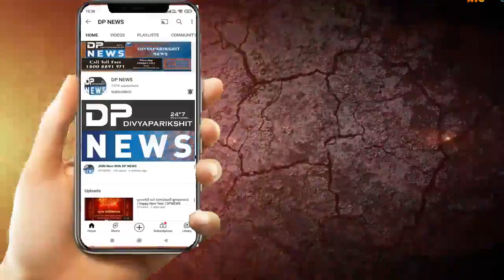Khelo India Youth Game Athletic રામાણી કુમકુમ GoldMedal મેળવી Sabar Stadium Himatnagar ગૌરવ વધાર્યું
રામાણી કુમકુમે ખેલો ઇન્ડીયા યુથ ગેમ્સ એથ્લેટિક્સમાં ગોલ્ડ મેડ્લ મેળવી સાબર સ્ટેડિયમ હિંમતનગરનુ ગૌરવ વધાર્યું
 કુમકુમે ૫.૫૭ મીટર લોંગ જમ્પ થકી ગોલ્ડ મેડલ જીત્યો
તમિલનાડુના ચેન્નઇ ખાતે યોજાયેલ ખેલો ઇન્ડીયા યુથ ગેમ્સ  એથ્લેટિક્સ ચેમ્પિયનશિપ તા. ૨૩ થી ૨૫ જાન્યુઆરી દરમિયાન યોજાઇ હતી. જેમાં સાબર સ્પોર્ટ્સ સ્ટેડિયમની દિકરી રામાણી કુમકુમે આ સ્પર્ધામાં ૫.૫૭ મીટર લોંગ જમ્પ  થકી ગોલ્ડ મેડલ જીત્યો હતો.
અમરેલી જિલ્લાની રામાણી કુમકુમના પિતા ભરતભાઇ રામાણી ખેડૂત અને માતા ગૃહિણી છે. કુમકુમ રમતની તાલીમ અગાઉ  ડી.એલ.એસ.એસ. જામનગર ખાતે મેળવી વધુ તાલિમ માટે પસંદગી પામી સાબર સ્ટેડિયમમાં તાલીમ લઈ રહી છે. તે ખુબ જ મહેનતુ અને સમર્પિત ખેલાડી છે. જેને સખત પરિશ્રમ થકી રાષ્ટ્રિયકક્ષાએ શ્રેષ્ઠ પ્રદર્શન કરી અનેક વખત અમરેલી અને સાબરકાંઠા એમ બે જિલ્લાઓના નામ રોશન કર્યા છે
રાજ્યના ખેલાડીઓ રમતગમત ક્ષેત્રે આગળ આવે અને તેમને યોગ્ય માર્ગદર્શન મળી શકે તે હેતુથી સ્પોર્ટ્સ ઓથો. ઓફ ગુજરાત દ્રારા જિલ્લા મથકોએ રમતગમત સંકુલોના નિર્માણ કરવામાં આવ્યા છે. તત્કાલિન મુખ્યમંત્રી અને હાલના દિર્ગદ્રષ્ટા વડાપ્રધાનશ્રી નરેન્દ્રભાઇ મોદી દ્રારા ગુજરાતની શાળા કોલેજના વિધાર્થીઓને રમતગમત ક્ષેત્રે આગળ લાવવાના હેતુથી આ રમત સંકુલોના નિર્માણ થયા છે. જે ઉમદા હેતુથી આ સંકુલો બનાવાયા છે તે સિધ્ધ થતા દેખાઇ રહ્યા છે.
હસમુખ પ્રજાપતિ બ્યુરો ચીફ સાબરકાંઠા